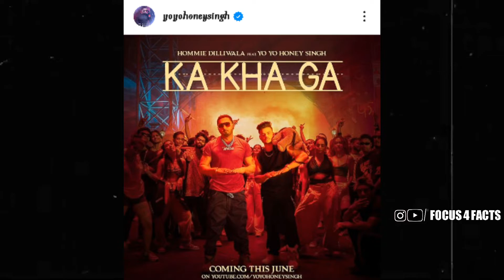KA KHA GA Yo Yo Honey Singh & Hommie Dilliwala New Song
KA KHA GA Yo Yo Honey Singh & Hommie Dilliwala New Song ‎@Yo Yo Honey Singh

ka kha ga song teaser
tseries
tseries songs
yo yo honey singh song
ka kha ga song review
honey singh updates
yo yo pathsala song
honey singh news
yo yo honey singh new songs
honey singh ka naya gana
ka kha ga honey singh x hommie new song
honey singh new song ka kha ga this june
ka kha ga new song update
yo yo honey singh new song ka kha ga
hommie dilliwala x yo yo honey singh ka kha ga
ka kha ga song release date
ka kha ga yo yo honey singh new song
new song
hommie dilliwala new song
ka kha ga new song
ka kha ga singer
ka kha ga lyrics
ka kha ga teaser
ka kha ga song song release date
ka kha ga song song review
ka kha ga song song update
hip hop update
news
mafia mundeer
yo yo jabra fan
hip hop
yo yo honey singh upcoming songs
hommie dilliwala ka kha ga
ka kha ga hommie dilliwala new song
ka kha ga honey singh new song
honey singh new song
honey singh
honey singh old songs
yo yo honey singh all songs
yo yo honey singh viral interview
honey singh designer song